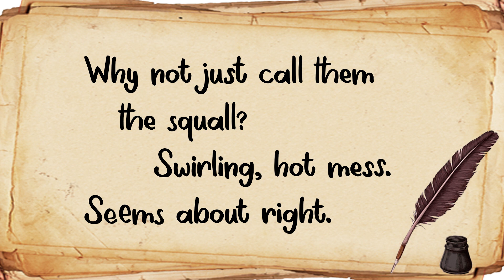Dear...The Squad @ Dear Everyone